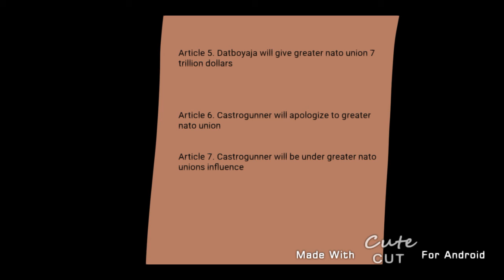Amino wars ep.2 revenge